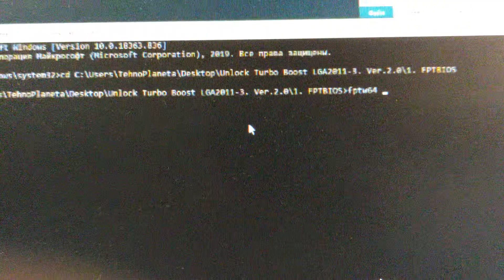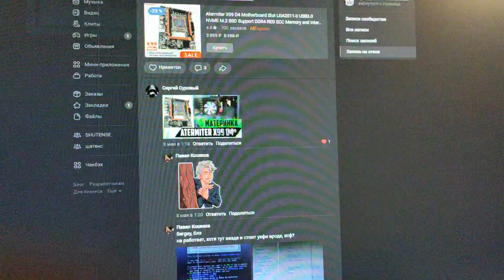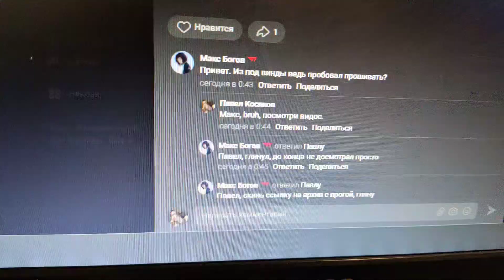РЕАЛЬНАЯ ПРОШИВКА X99 D4 ATERMITER